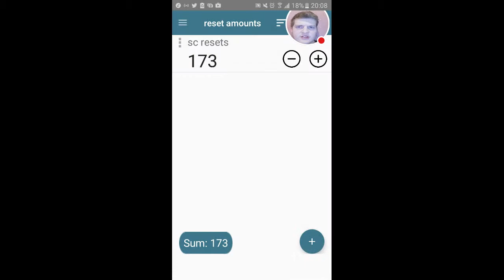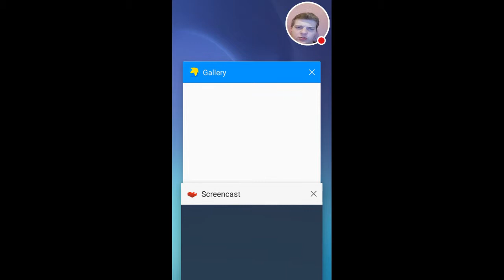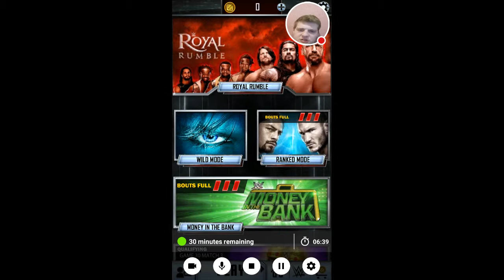WWE SuperCard S3 #136 HuggerDomination. Also is the audio fine